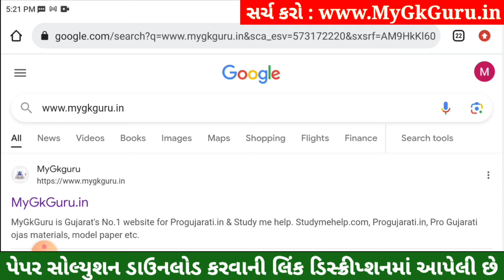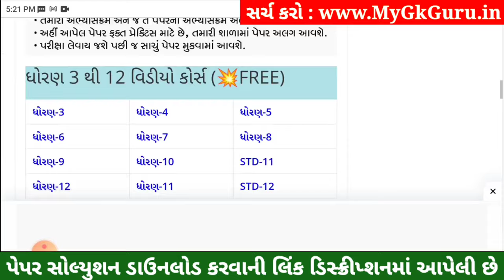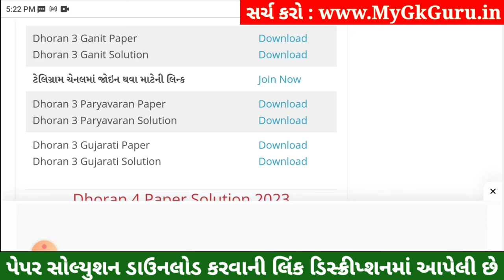Dhoran 3 Gujarati Paper Solution 2023 STD 3, Std 3 Gujarati Paper Solution 2023 40 Marks 26 October